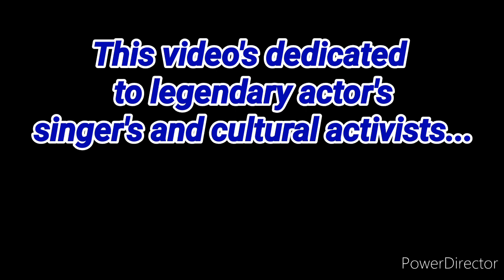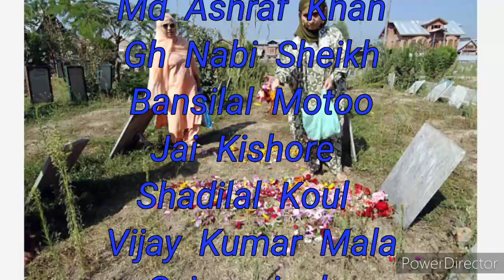Tribute to late Actors singer's and culture activists..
Tribute to late Actors singers and culture activists.. from JK peace and culture foundation..
Singer:- Abdul Rashid Farash
Lyrics:- Hassan Driver
Concept and Conceived by:-
Javiad Ahmad Khan (Gora)

Dinanath Nadim
Abdul Rashid Farash
Gh Nabi Firaq
Amin Kamil
Md Ashraf Khan
Gh Nabi Sheikh
Bansilal Motoo
Jai Kishore
Shadilal Koul
Vijay Kumar Mala
Sujan singh
Aslam Sher Khan
Bashir Mansoor
Shujat Bhukhari
Wahid Malik
Shiv Dut
Md moqbool Sahil
Tasleem Khan
Mohammad Aslam Gelani